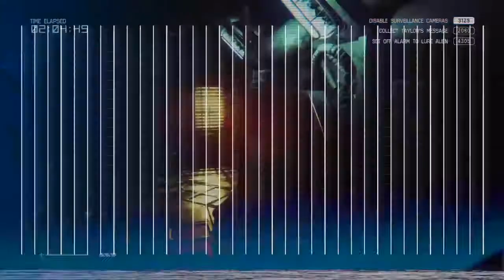Biggest Freakout Yet! | Alien Isolation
The Alien and I get close...too close.